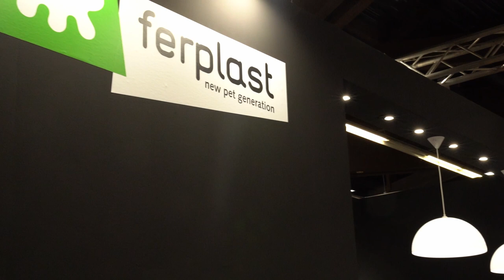Interzoo 2022: our participation at the most important pet fair in the world.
Interzoo, the international trade fair pet supplies, was held in Nuremberg from 24 to 27 May.
It was a pleasure to work together again, to meet our customers and collaborators.
All visitors appreciated our new solutions for the well-being of all kinds of pets.
The Hydor collection was exhibited in full, a reference brand for all aquarium lovers we have recently acquired

Nice Italian food was served at our stand to all our customers.
Watch the video to find out about our participation